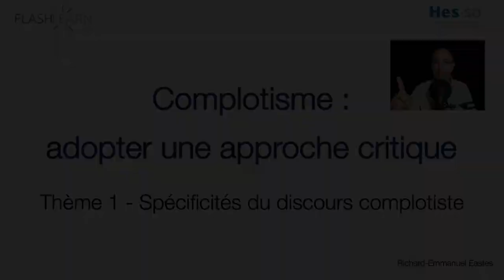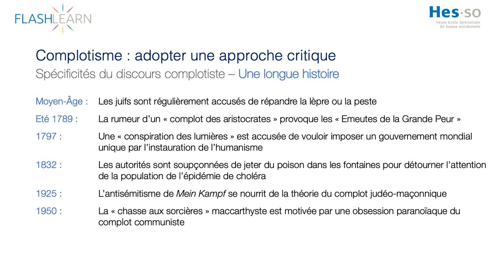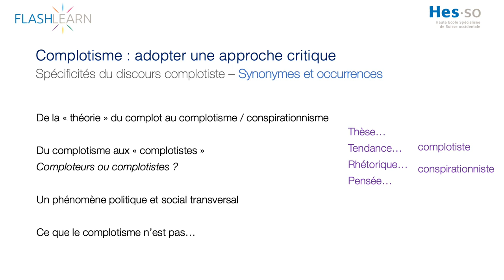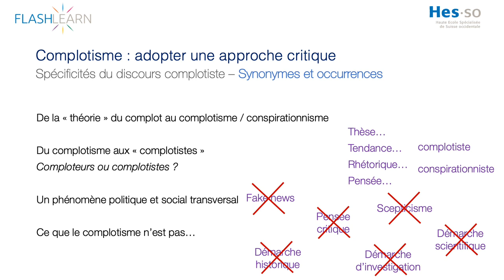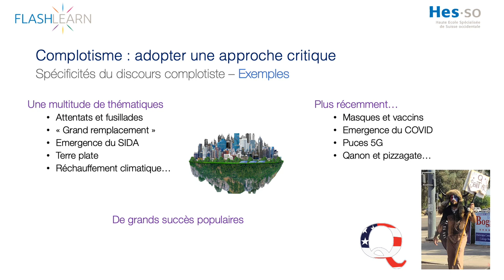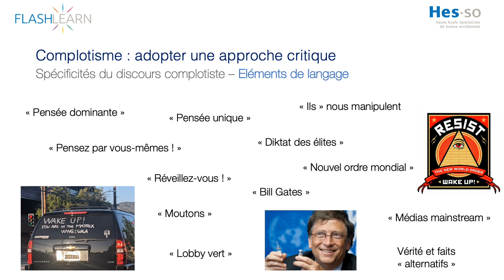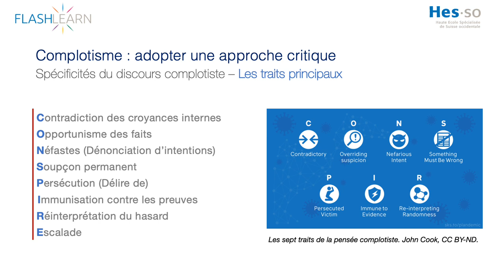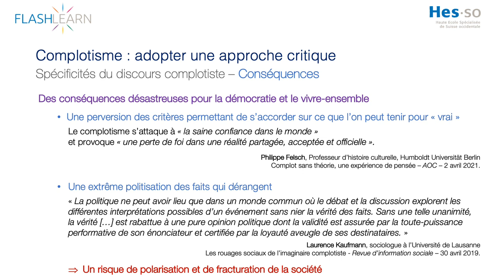# 1 : Spécificités du discours complotiste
Le complotisme, qu’est-ce que c’est ?
Le complotisme (ou conspirationnisme), c’est d’abord une attitude, une certaine manière d’interpréter le monde, plus qu’un état mental global. On préférera donc parler de "tendance" ou de "pensée" complotiste chez un individu, plutôt que d’utiliser ce terme pour l’enfermer dans une identité spécifique en disant par exemple que c’est "un" ou "une" complotiste.

Pourquoi ?
Parce que ce serait un peu trop simple de considérer le complotisme comme une maladie mentale. Comme les fake news, le "fait complotiste" est d’abord un phénomène politique et social. Cela signifie que même si on peut le rencontrer dans toutes les catégories de la population, il n’arrive pas n’importe quand et dans n’importe quel contexte. Et c’est peut-être la raison pour laquelle on en entend tellement parler ces temps-ci, ceci bien que le concept de "théorie du complot" ait été défini au milieu du 20ème siècle déjà.

Mais alors, le complotisme, comment est-ce qu’on le reconnaît ?
En premier lieu, le complotisme consiste toujours à attribuer la responsabilité d’un fait politique ou social, a priori désagréable pour une catégorie de la population, à un petit groupe de puissants supposés comploter secrètement dans leur propre intérêt.
Ensuite, il existe un vocabulaire spécifique au discours complotiste. Comme par exemple les expressions : "pensée unique", "mouton", "réveillez-vous" ou "médias mainstream".
Enfin et surtout, le complotisme, c’est l’exact contraire de la démarche scientifique. Il consiste à supposer vraie une conclusion donnée et à chercher ensuite tous les faits qui sont susceptibles de la renforcer. Avec ce genre de démarche, on peut prouver n’importe quoi, même que la Terre est plate !

Alors vous vous demandez peut-être : mais le complotisme, est-ce que c’est si grave que ça ?
Eh bien la réponse semble malheureusement être oui. Car même si on arrive à comprendre le phénomène et à reconnaître ses manifestations, globalement, il n’est pas sain pour la démocratie et le vivre ensemble. Non seulement il jette un discrédit indifférencié sur les élites, mais il nuit aussi profondément à notre capacité à nous mettre d’accord collectivement sur ce que l’on peut considérer comme "vrai".